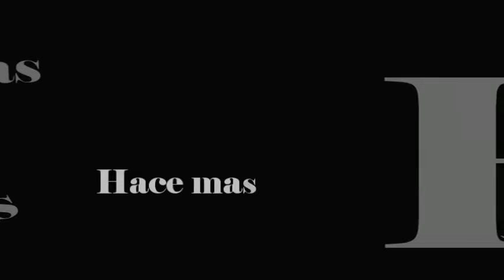INTRO desenjaule Carbajales de Alba 2016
desenjaule Carbajales de Alba 2016 EspantoCarbajales Espanto de la localidad de Carbajales de Alba,toros con una tradición de mas de 400 años, pamplona bull